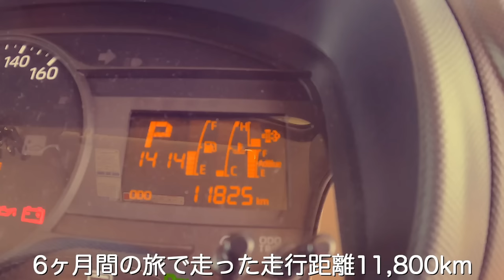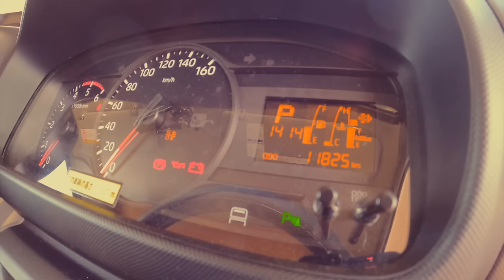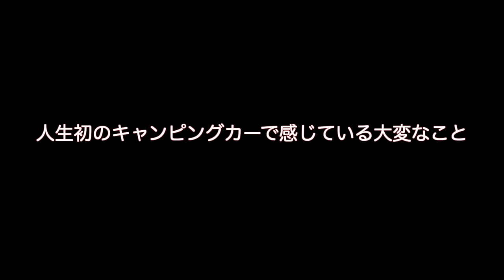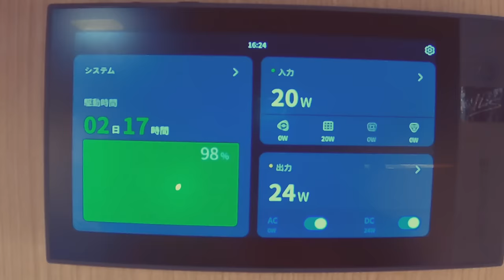[納車6ヶ月レビュー] 新車キャンピングカーコルドリーブス居住空間メリット6つ・残念デメリット3つ＆絶対損しない装備とオプション厳選3つ 〜50歳！ 夢のCamper Life〜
キャンピングカー購入時に最後の最後まで悩んだバンコンとキャブコン！そして選んだキャブコン！その理由と厳選メリット残念デメリット＆選んで損なし装備とオプションをお伝えします！

元プロダンサーでダンス振付家・ダンス講師として活動しながら、Van Lifeに憧れて愛犬のボーダーコリーNagi(1歳 男の子)とキャンピングカー・バンテック コルドリーブスILis仕様で日本各地を車中泊旅するぺぇー家の旅&日常日記です。

パッと見た目はめちゃくちゃ可愛いけど飼育放棄が多いと言われる犬種ボーダーコリーの子犬を2022年10月22日にお迎えして、その犬種の魅力と本当に飼育が難しいのか？などを我が家の日常を通して配信していきます！

☆家族構成☆
凪(なぎ) 男の子　犬種 ボーダーコリー　誕生日 2022/8/26

ぺぇー　もとダンサー　今はダンスの先生　誕生日 かなり前の11月

ぺぇーの嫁　もと体操と陸上選手　今はダンスのアシスタントと事務員　誕生日 Peと同じくらい前の1月